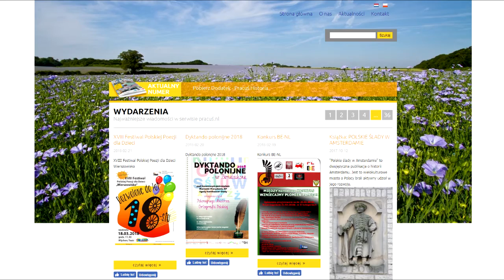Pchła Sachrajka na dzień Matki w Bredzie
Jak dzieci i dorośli mogą bawić się razem w teatrze.
Prezes Fundacji Buda Staging Performance Hanna Grosfeld-Buda wraz z Teatrem Fundacji Czwarte Miasto z Gdyni, zorganizowali przedstawienie dla najmłodszych pt. "Pchła Szachrajka".